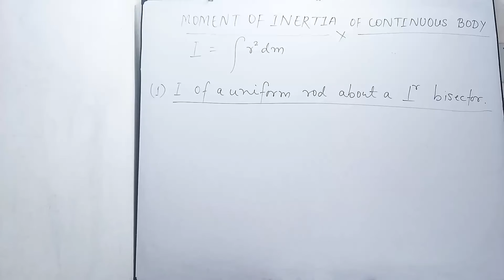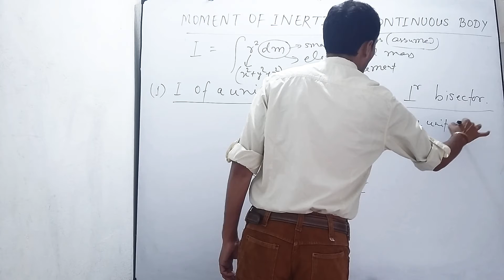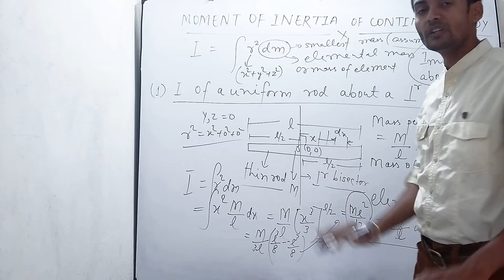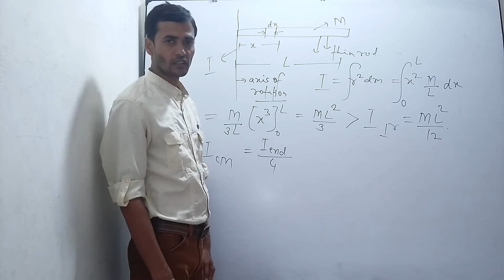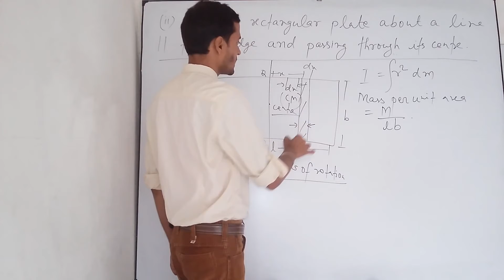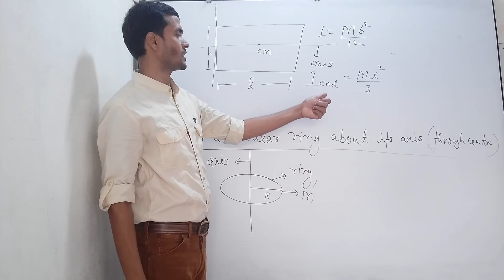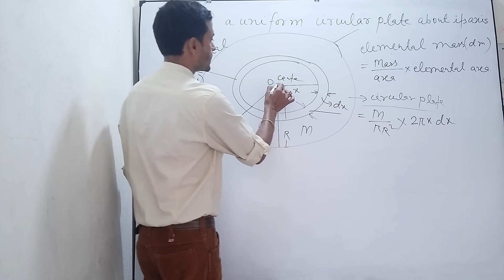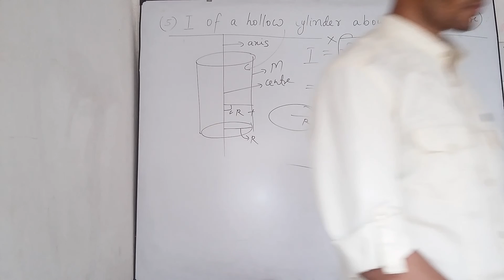MOMENT OF INERTIA 3 THIN UNIFORM ROD,RECTANGULAR PLATE,RING,HOLLOW & SOLID CYLINDER BY MUKESH KUMAR